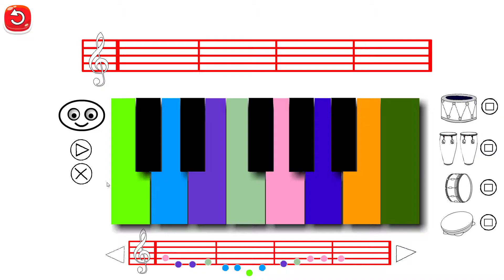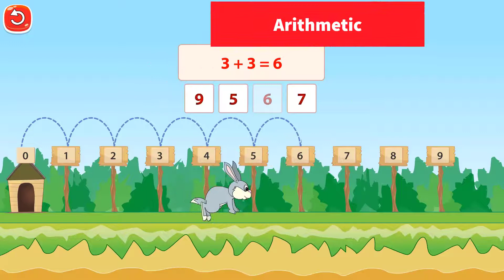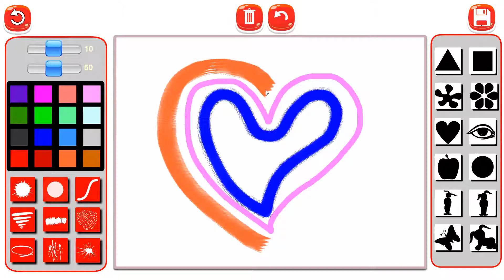Creativity & Creative Thinking with Gula & Gulu (אנגלית)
Creativity & Creative Thinking with Gula & Gulu (English)
A new version of the old and beloved "Rabbit house".
Suitable for the whole family.
Multidisciplinary and multidisciplinary thinking, learning and creative games.

What is being done in the new city of rabbits Gula Gulu?

Memory trainers, arithmetic exercises, learning English letters.
Allows hours of play and integration of off-screen creation.

Designning, painting, inventing,

learning numbers, find differences and more and more.